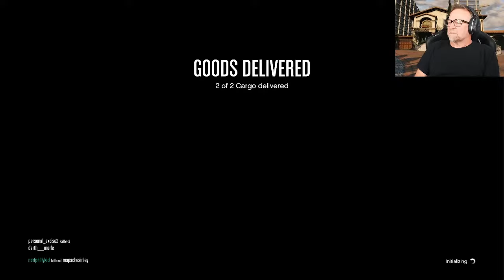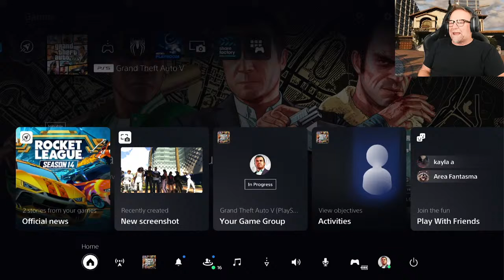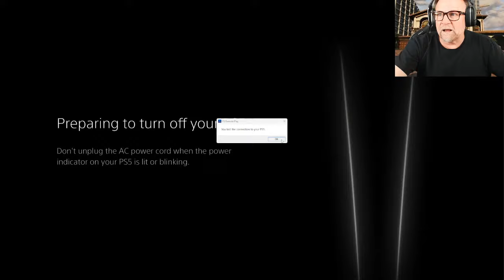GTA Online LiveStream with Ned Luke aka Michael De Santa ⭐️⭐️⭐️⭐️⭐️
Ned Luke Plays GTA Online ⭐️⭐️⭐️⭐️⭐️